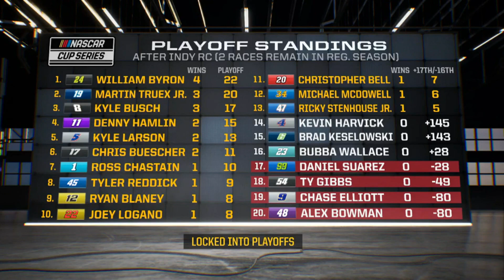Daniel Suarez, Chase Elliott suffer missed opportunities at Indianapolis | Motorsports on NBC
Rick Allen, Steve Letarte, and Jeff Burton discuss the drivers who still sit below the playoff bubble and their missed chances on the Indy road course, including Daniel Suarez, Chase Elliott, Ty Gibbs, and Alex Bowman.